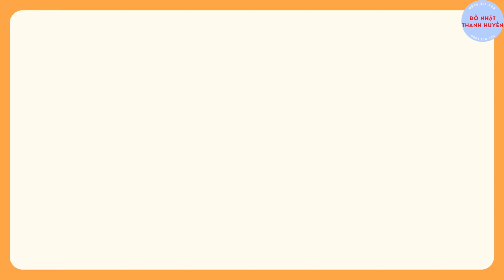Xả Giá cuối vụ Mới 99% Máy xay sinh tố Nhật Le Rouge 800ml 180w I Zalo 0936811346